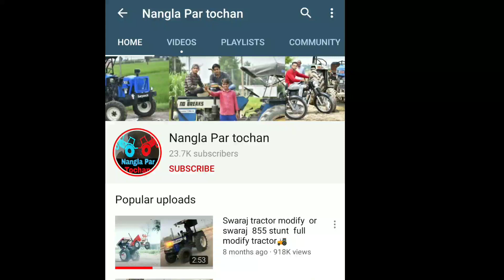massey wali race!! New Holland 3630 full modify 👌! /पैर वाली रेस 😍 How to fit massey race in holland